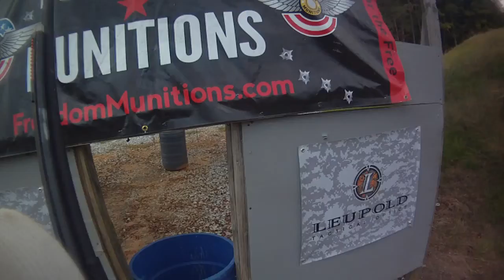Clinton House 3 Gun 28SEP2013 Stage 6